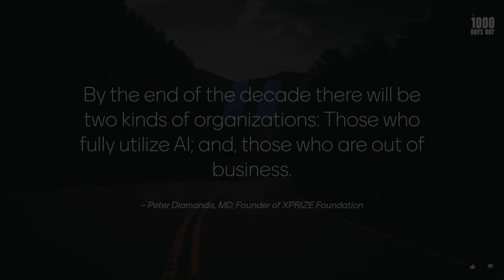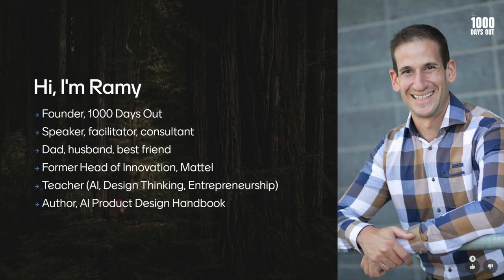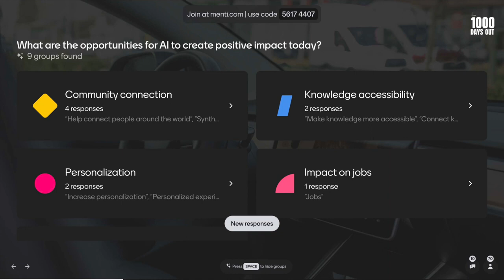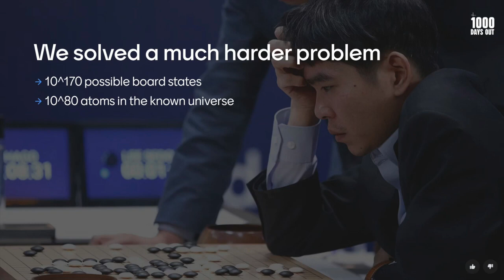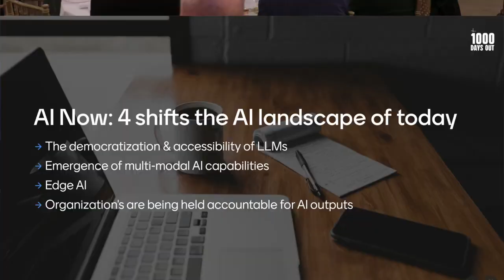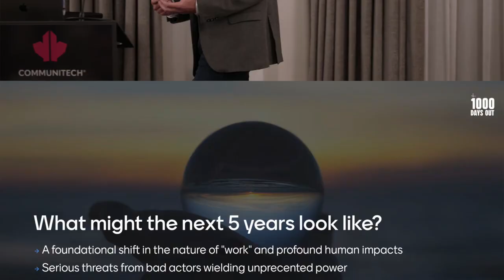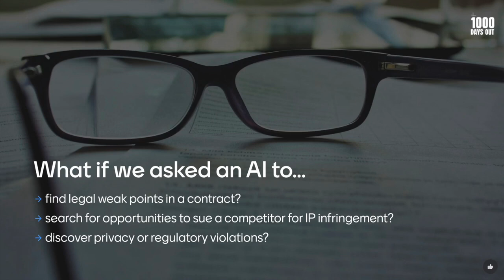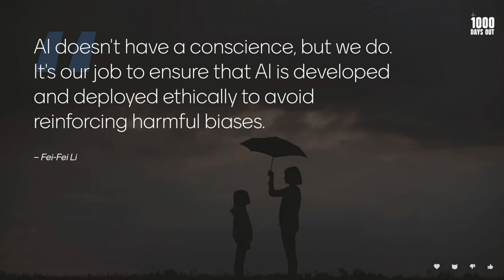Ramy Nassar: CEO Dinner Keynote Presentation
This presentation to about 200 CEOs from across the Communitech ecosystem of technology companies talks about taking a longer-term lens and approach to working with AI and how leaders must think about AI for the good of humanity.